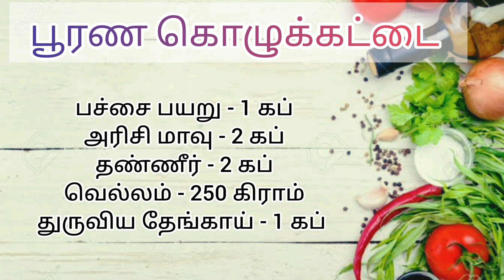Stuffed Kozhukattai recipe in Tamil - பூரண கொழுக்கட்டை செய்முறை, தமிழில்.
Music Credit --